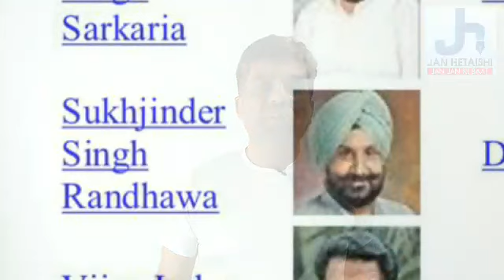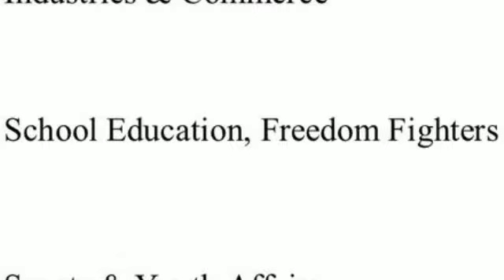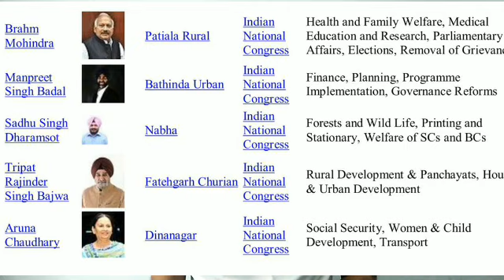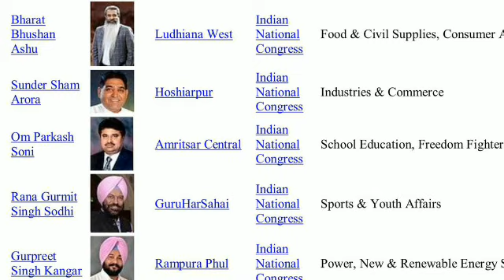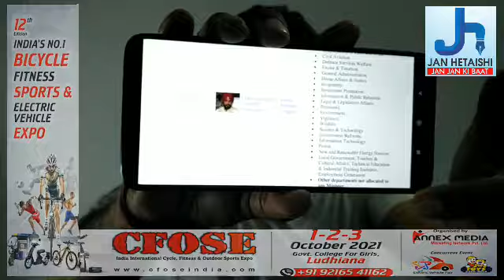ਅੱਧੀ ਰਾਤ ਨੂੰ whatsapp ਗਰੁੱਪਾਂ ਚ ਲੀਕ ਹੋਈ CM ਚੰਨੀ ਦੇ ਕੈਬਿਨੇਟ ਦੇ ਮੰਤਰੀਆਂ ਦੀ ਲਿਸਟ ।